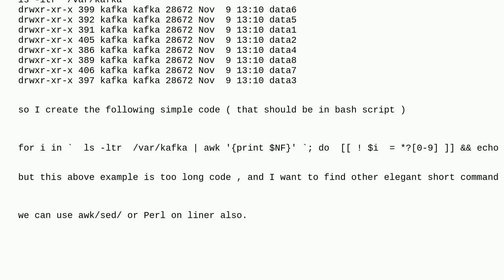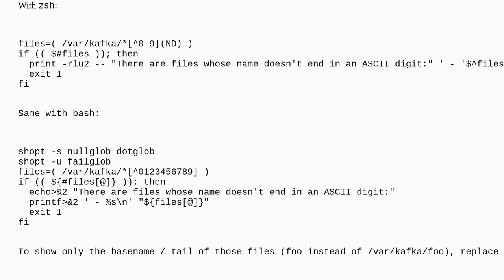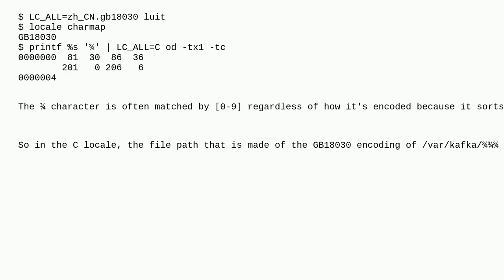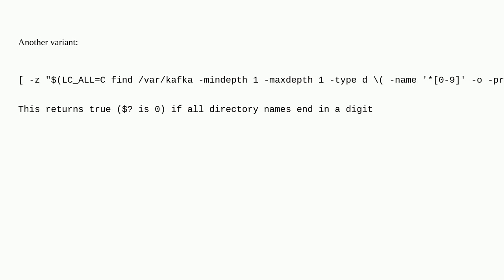Unix: bash + how to verify folders under specific path are ended with number/s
bash + how to verify folders under specific path are ended with number/s

A special thanks goes out to the community

  awk perl bash linux sed